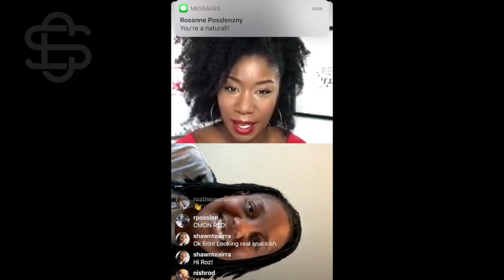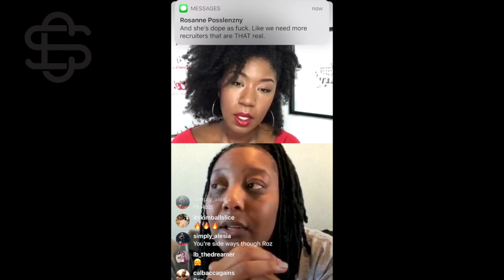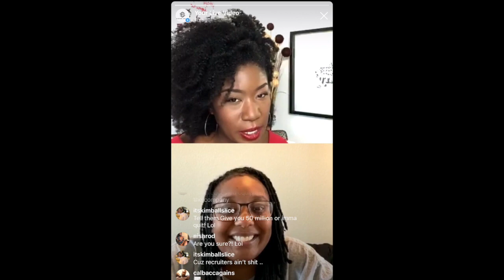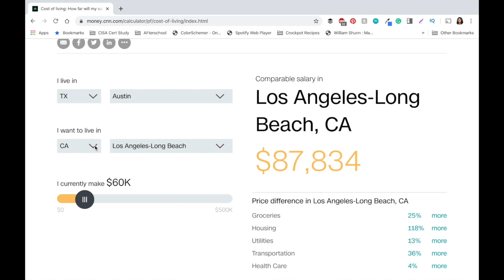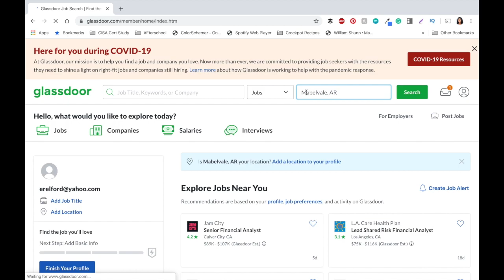Level Up: How to Get Paid in Tech - Part 1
STEM GrowWithIT BlackWomeninTech We're talking resumes, cover letters, and salary prep in Tech this week --in a collaboration with Sister Circle Media and Roz The Recruiter. Be sure to check out Sister Circle's Instagram Live Speaker Series hosted every month and Roz's weekly podcast Y'all Hiring on all major platforms.